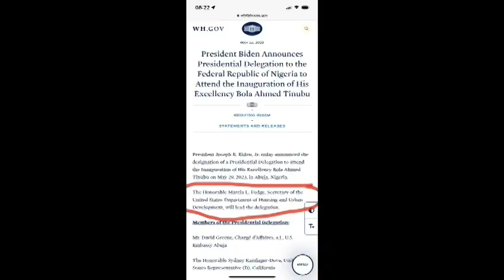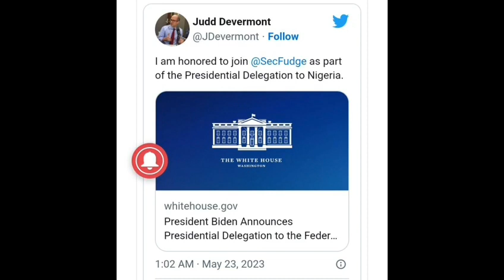E don set! See why president Biden is sending 9 man delegation 2 Nigeria not 4 inauguration but 4...